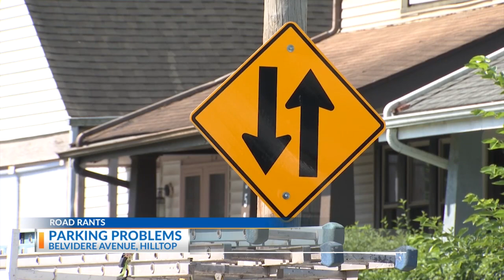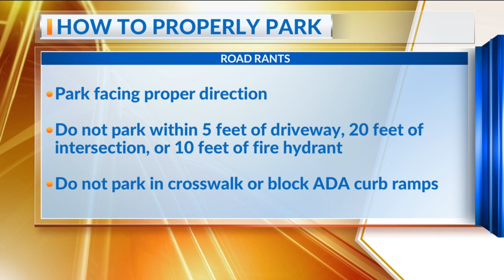Road Rants with Kristine Varkony: One-way parking on a two-way street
Residents in the Hilltop are fed up with drivers parking the wrong way on Belvidere Avenue.